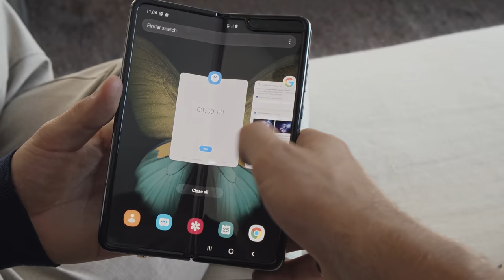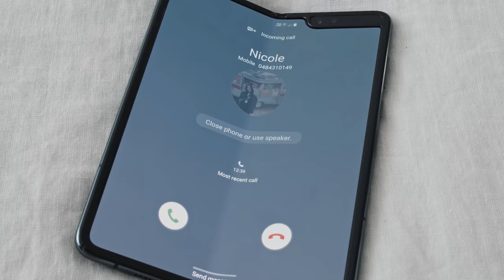Dacre Montgomery Is Unfolding The Future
For Dacre Montgomery, sometimes life imitates art. The Perth-born Stranger Things actor, who currently calls Sydney home, saw plenty of his own tendencies for order and fastidiousness when he made Into The Fold, a film with GQ and Samsung, for the arrival of the Galaxy Fold. Watch it above.

CREDITS

Talent: Dacre Montgomery
Video: Muc Nguyen